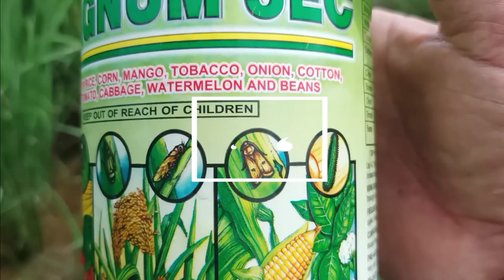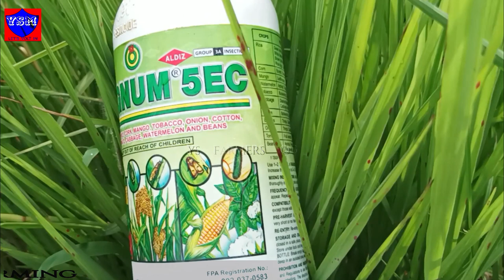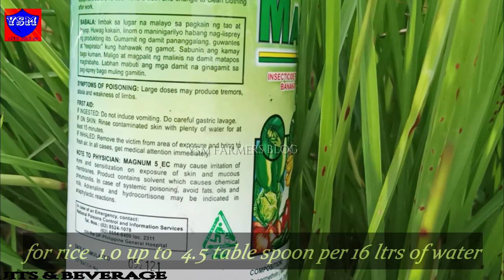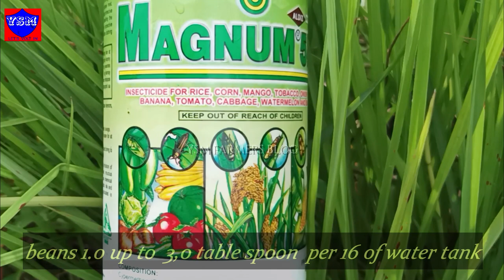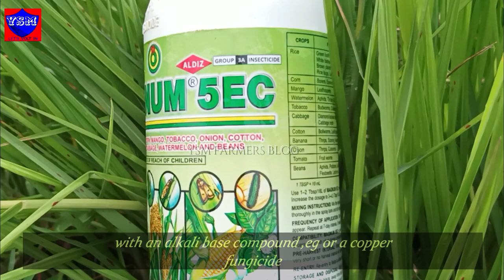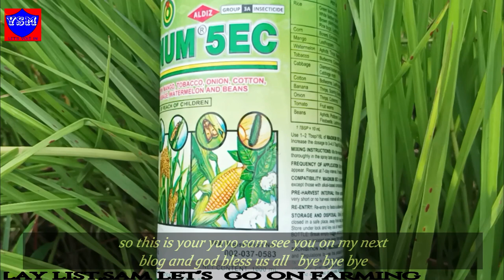Review For Today Of Magnum 5 E.C. Pesticide 1080p H.D. [ Asian Rice Farming ] 09/08/2022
This  video produce and film  by Yuyo Sam
review, magnum,yuyosammachete, in this episodes of my blog i make another review about the magnum 5 e.c pesticides ,
and the  crops are allowed to  use this kind of  pesticides and also the amount of pesticide in a  tablespoon per 16 liters of tank load this pesticide can be use also in a cabbage ,
timestamps
00:00 intro
00:55 composition
01:21 crops list
01:54 pest to be controlled
02:50 table spoon per 16 liters
04:02 usages
04:36 compatibility
04:52 outro